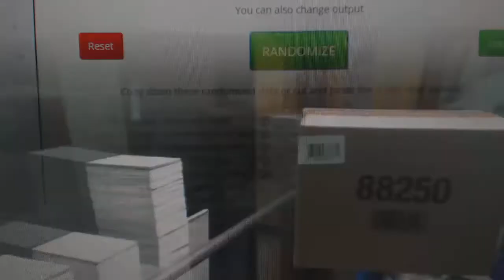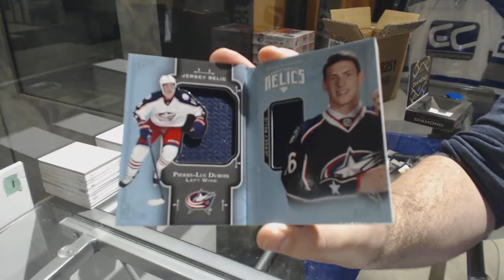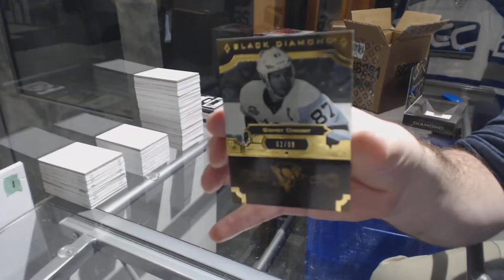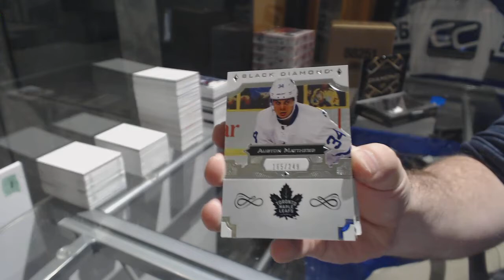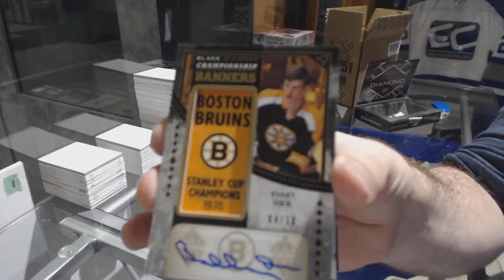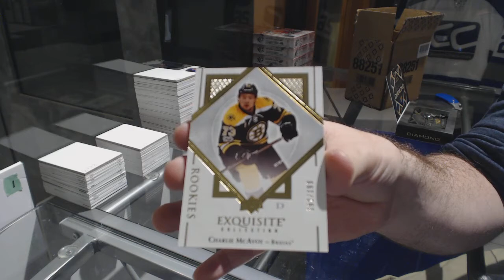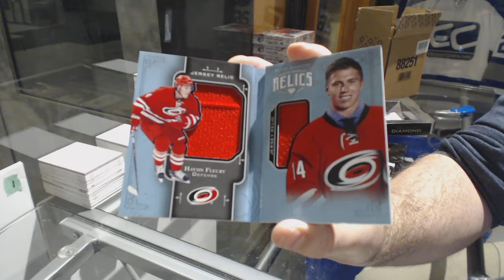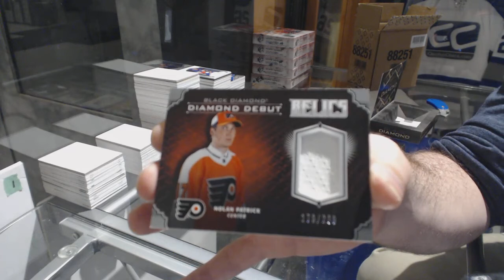17-18 Upper Deck Black Diamond Hockey 10 Box Case Break - C&C GB #8299